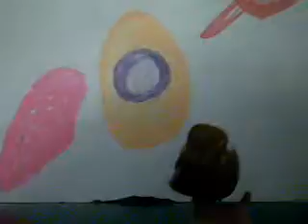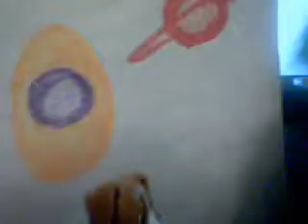Lps mv Galaxies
This is a bad quality vid but ya know I worked hard. SUBBBBBBBBBBBBBBBBBBBBBBBBBBBBBBBBBBBBBB MEHHHHHHHHHHHHH